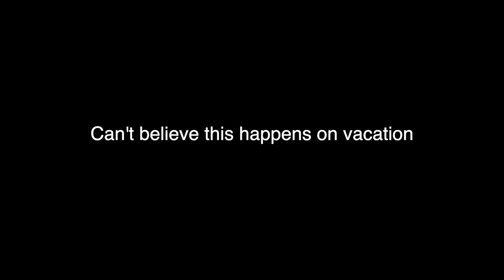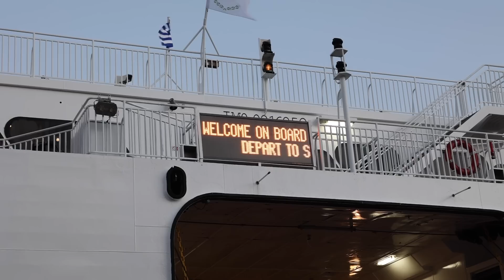I Can't Believe This Happened To My Pregnant Wife !!!